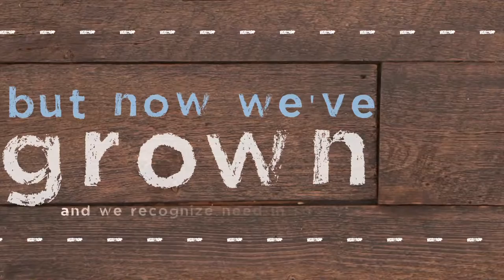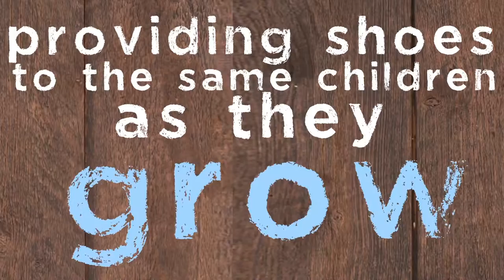TOMS Gives new shoes to children in need One for One